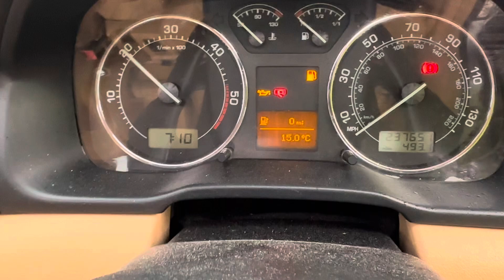Разборка Skoda - Octavia Tour 2000-2010, 1,9 (VIN:TMBFP21U838672543) VO03AAF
Разобран Skoda - Octavia Tour 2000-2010
Основные характеристики:
Год выпуска: 2003
Двигатель: ASV426335
Объём двигателя: 1,9
Тип двигателя: Дизель
Коробка передач: КПП 5-ст.мех.(МКПП)
Кузов: Универсал
Смотри каталог запчастей Skoda - Octavia Tour 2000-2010 на :
⏰ Режим работы колл-центра:
08:00 – 20:00 – ежедневно